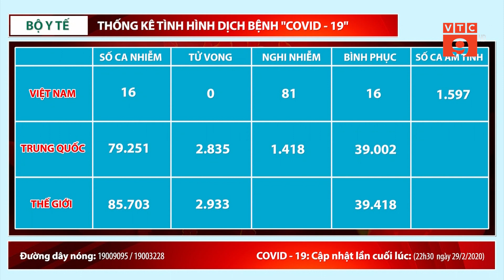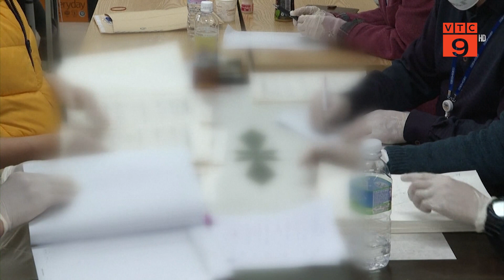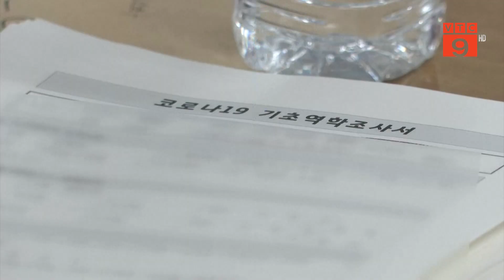CẬP NHẬT DIỄN BIẾN DỊCH COVID 19 TRÊN THẾ GIỚI I VTC9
VTC9 | CẬP NHẬT DIỄN BIẾN DỊCH COVID 19 TRÊN THẾ GIỚI I VTC9